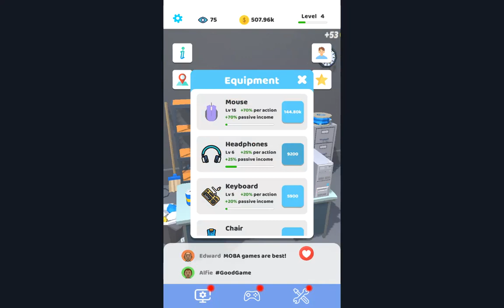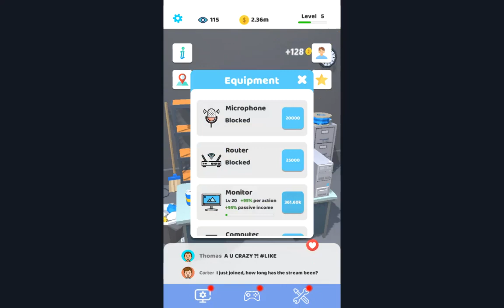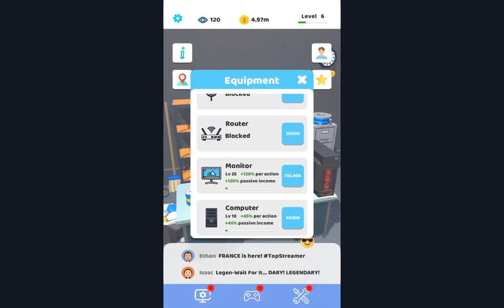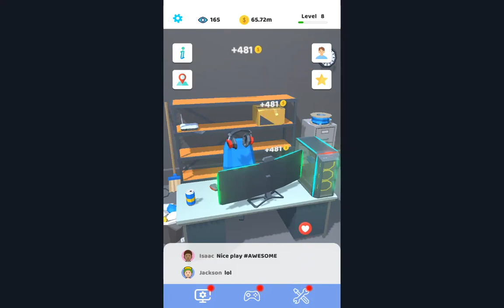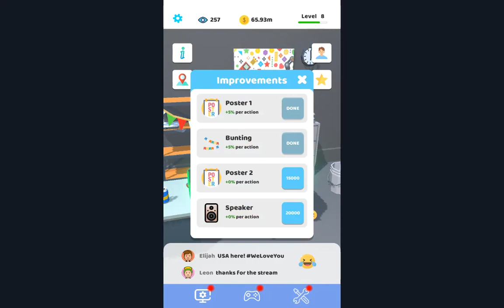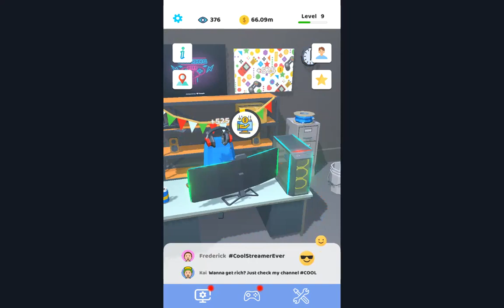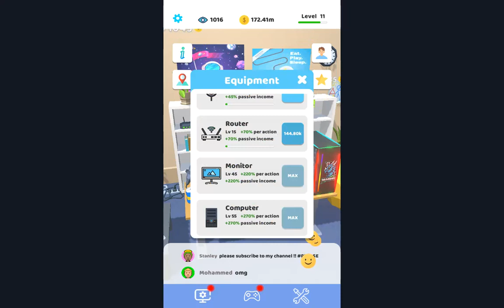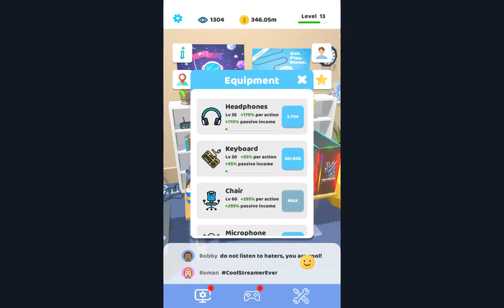Idle Streamer Hile Nasıl Yapılır